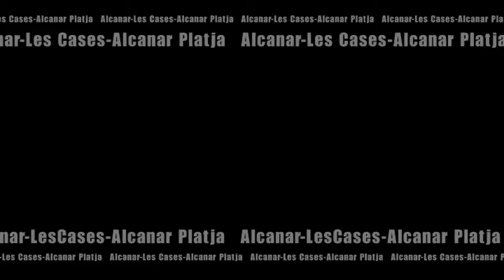04CAPLLAÇAT_15.08.15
Bou capllaçat de la ramaderia Mansilla. Festes de Les Cases.
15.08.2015